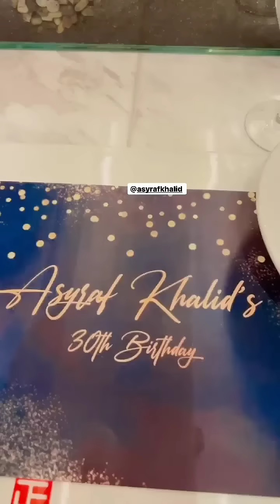Tya Arifin || Izara Aishah || Siti Nurhaliza || Sambutan Ulangtahun Ke 30 Asyraf Khalid